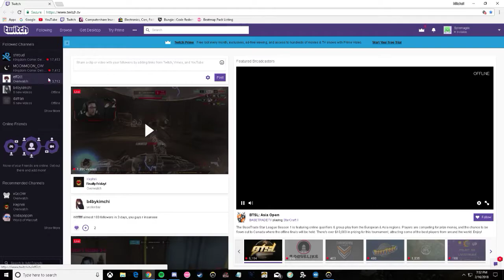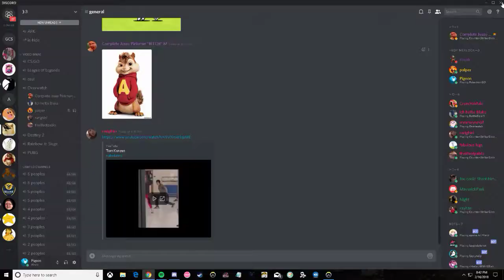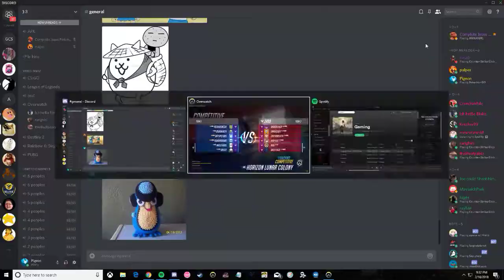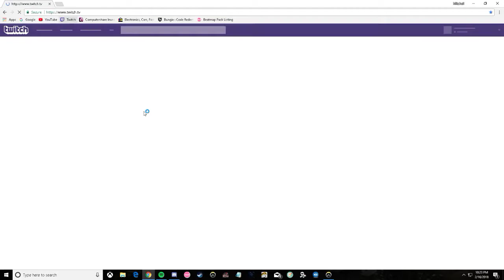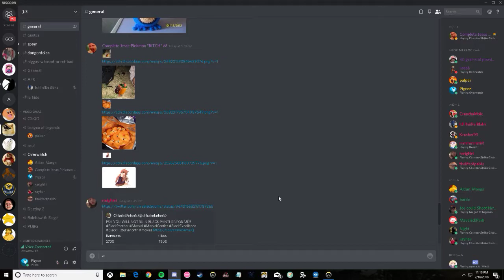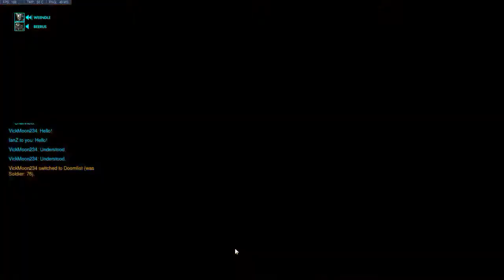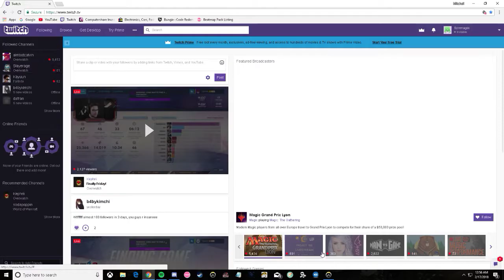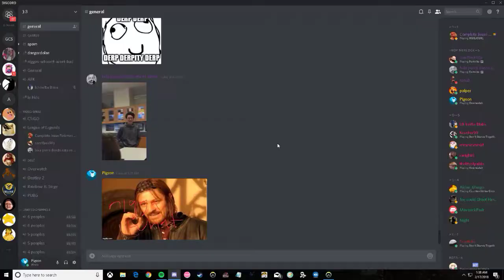gameplay of completeness